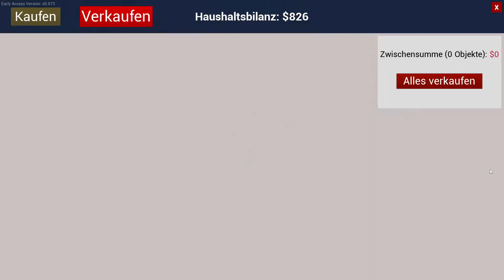Ranch Simulator - Early Access - der Hühnerstall muss fertig werden #53 - Deutsch/German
Ranch Simulator

wie so oft haben wir einen "nicht so gut erhaltenen" Hof von unserem Opa geerbt. Nicht so gut erhalten heißt in diesem Falle, absolut abbruchreif.
Unsere Aufgabe ist es, den Hof wieder auf Vordermann zu bringen. Dazu müssen wir Werkzeuge, Fahrzeuge und Marterial für den Wiederaufbau kaufen. Da unser Budget ausgesprochen überschaubar ist, müssen wir uns das nötige Geld natürlich verdienen.